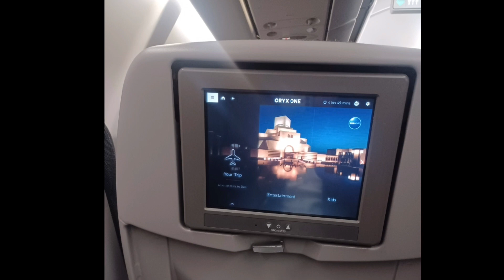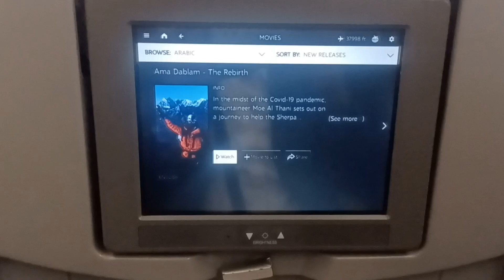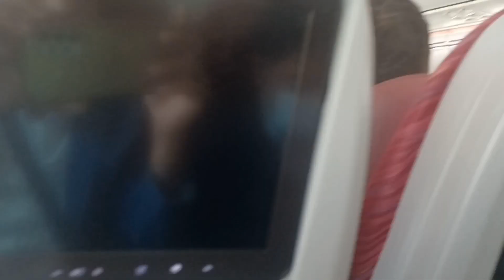DHAKA 🇧🇩 TO ITALY 🇮🇹 vlog |My first solo travel |QATAR AIRLINES( ঢাকা থেকে ইতালি|TRAVEL THE EUROPE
Hello everyone
Assalamu alaikum
I am going for the first time in italy. My first solo travel vlog.All in all, i like the journey very much .

Hello guys this is my YouTube channel Travel The Europe 🇪🇺 italy 🇮🇹 ..
This is my new italy information video,
Finally, I will try to always give Beautiful blog of Italy 🇮🇹.Thank you

Dhaka to italy vlog
italy blog 2022
My first solo travel
qatar airlines

# Travel The Europe